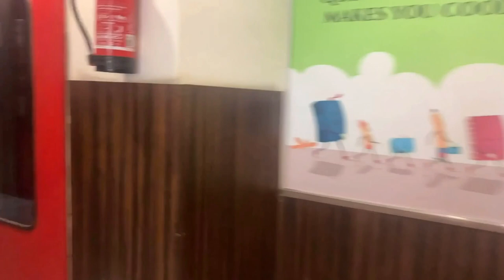Gaur City | MY FIRST VLOG 💛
|The Famous Avenue of Gaur City: Gaur's 7th Avenue Greater Noida West or Noida Extension

Timecodes

00:00 Intro(Gaur city)

02:55 Gaur City 7th Avenue shops
Gaursons introducing Commercial Shops in Gaur City 7th Avenue High Street at Noida Extension (Greater Noida West). Gaur City 7th Avenue Greater Noida West is Under Construction project. Gaurs Group offers Apartments and Shops in Gaur City 7th Avenue.
7th Avenue, Gaur City-1, Apartment, With 2 washrooms + 2 Balconies, Prime location of Noida Extension.

03:00 AARZA SQUARE & EMBARK PLAZA, Greater Noida West - Shops, Bars, Restaurant Space For Sale
AARZA SQUARE & EMBARK PLAZA, Greater Noida West - Shops, Bars, Restaurant Space For Sale
Aarza Square1 & Aarza Square2 are projects in Noida Extension, Noida.

03:05 Gaur City Club :Address: 1974, Gaur City 1 Rd, Gaur City 1, Sector 4, Greater Noida, Uttar Pradesh 201009
Gaur City Club membership charges: The fee ranges from Rs 4,500 to Rs 50,000 annually for individuals and corporate members. The services like gym and walking tracks have now been made a paid service.
Gold's Gym Gaur City - Greater Noida. 1st floor, Gaur City Club, GH-1, Sec 4, Greater Noida West
GAUR SAROVAR PORTICO, GAUR CITY NOIDA EXT.
Gaur City Stadium Actual Video Noida Extension
Gaur city club

03:10 Gaur City Sports Complex: Address: E Block, Gaur City 1, Sector 4, Greater Noida, Uttar Pradesh 201009
Gaur City Stadium Cricket Ground is available on rent for playing cricket tournaments. Day and night cricket stadium where cricket matches are scheduled regularly.Gaursons India Day and night football stadium where football matches and scheduled regularly.Top Sports Ground in Gaur City. The facility is a fully natural grass turf field FIFA standards. This is located inside the Gaur City, Greater Noida West.

04:50 Gaur City 7th Avenue Possession Date

08:38 Gaur city center: Gaur City Center | Commercial Property in Noida.

14:20 Gaur city mall: Hypermarket · Kids Entertainment · Shoes.
Gaur City Mall is a part of 1 lac sq. mtr. (25 acres) Commercial Hub of Gaur City, which apart from the mall will have a 69677 sq. mtr. (7.5 lac sq. ft.).Gaur City Mall Greater Noida West is Under Construction Commercial Project. Gaurs Group offers Service Apartments, Ready to move Office Space and Shops​ in ₹30,00,000.00.

What is the exact location of this Gaur City Center?
The Gaur City Center is located in Greater Noida West.
What are the maintenance charges for this Gaur City Center?
Maintenance charges per month in this project are Rs.10 charges/sqft.
Has Gaur City Center tied up with any banks for providing loan facility?
Yes, the Gaur City Center is associated with ICICI, Punjab National Bank to provide loans.

Where is this Gaur City Mall located?
The Gaur City Mall is strategically located in Noida Extension.

Has Gaur City Mall tied up with any banks for providing loan facility?
Yes, the Gaur City Mall is associated with Axis Bank, HDFC, ICICI, Indiabulls, Oriental Bank Of Commerce, Punjab National Bank to provide loans.

Which avenue is best in Gaur City?
The 7th Avenue property is just behind the Gaur City Mall. The closest metro station to this society is at Noida Sector 51 which is about 10KM away.

Developer: Gaursons
Project Name: 7th Avenue
Project Status: Under Construction
Project Location